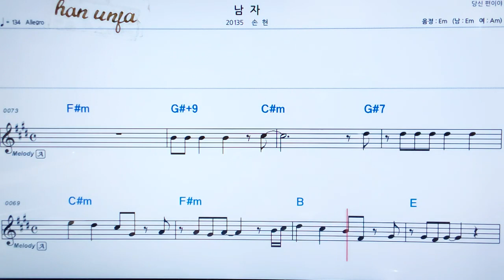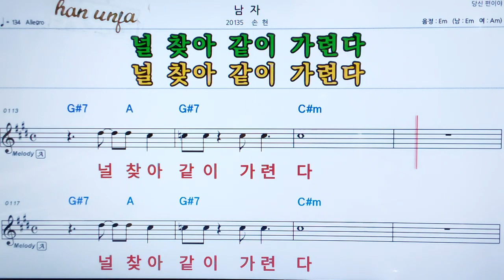💖남자/손현 👍MR,가라오케 악보 코드 가사 ,Karaoke반주